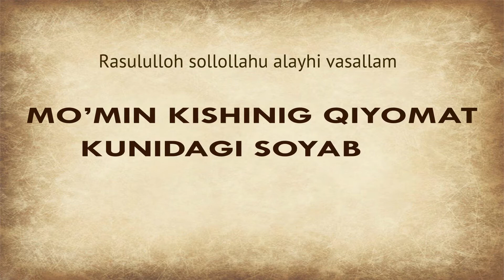АЛЛОҲНИНГ ҲИМОЯСИДА БЎЛИШНИ ИСТАЙСИЗМИ?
Довуд алайҳиссалом ўз муножотларида:
“Эй Илоҳим, жамолингни истаб етим ва бевани қўллаб-қувватлаган, суйган кишининг мукофоти нима?” деб сўраган эди,

“Мукофоти уни соямдан ўзга соя йўқ кунда Ўз соямга олишимдир”, дея жавоб берди.

“Расулуллоҳ соллаллоҳу алайҳи ва салламнинг муборак васиятлари” китобидан

Сиз ҳам етим, ночор ва бева-бечораларга эҳсон қилинг!